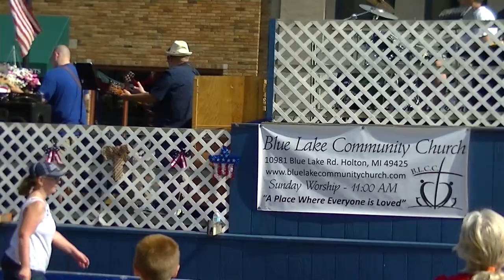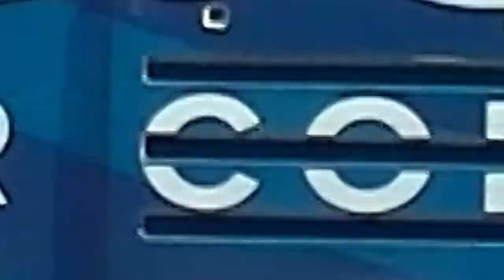The White Lake 4th of July Parade 2018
Description: July 4th 2018 in Whitehall Michigan on Colby Street. Great turn out and great fun